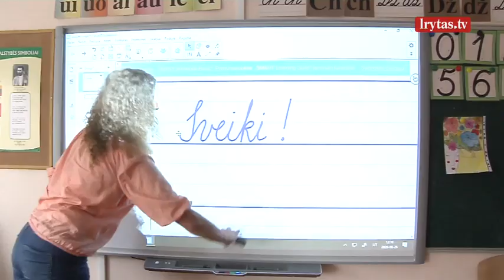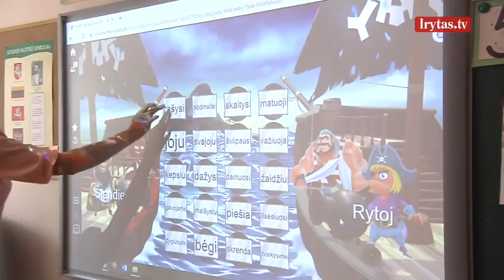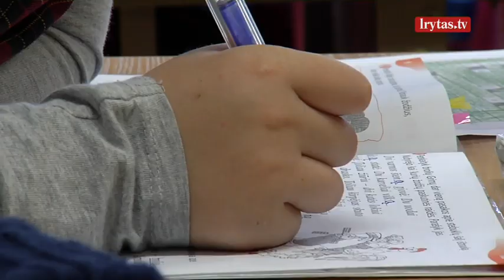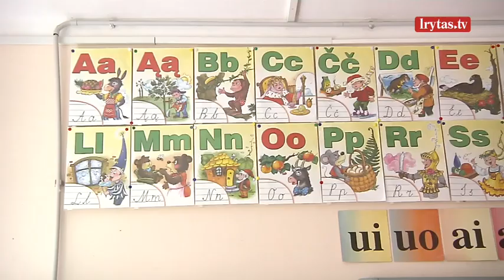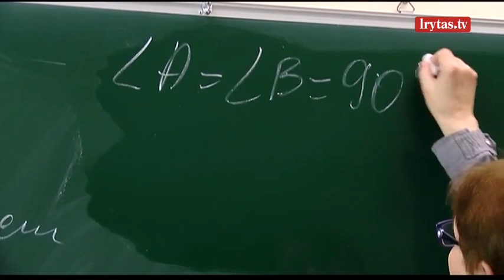Pasiruošimas naujiems mokslo metams: ar mokyklos netaps koronaviruso židiniais?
Laidoje „24/7“ mokymo įstaigų darbuotojai ruošiasi artėjantiems mokslo metams – rengia naujas užduotis, aptaria su vadovybe, kaip bus organizuojamas mokymasis. Mokytojai ir mokyklų vadovai turėjo perskaityti daugybę rekomendacijų, kaip organizuoti mokslo metus ir saugotis nuo koronaviruso. Rekomendacijos sukėlė nemažos dalies mokytojų pasipiktinimą.Laidą „24/7“ žiūrėkite kiekvieną sekmadienį 16:30 val. ir 21:30 val. per „Lietuvos ryto“ televiziją.